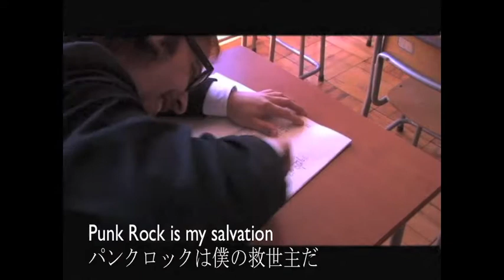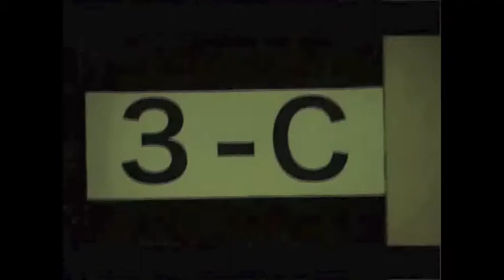All Ages- Class Ring (日本語翻訳付き)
Punk Rock is My Salvation(パンクロックは僕の救世主だ)
と歌うこの曲『Class Ring』、
皆様の熱い要望にお答えし、
日本語翻訳をいたしました。